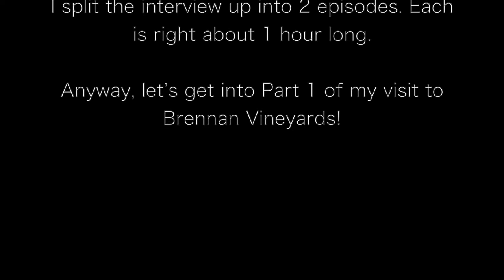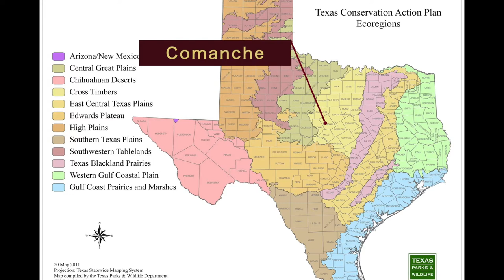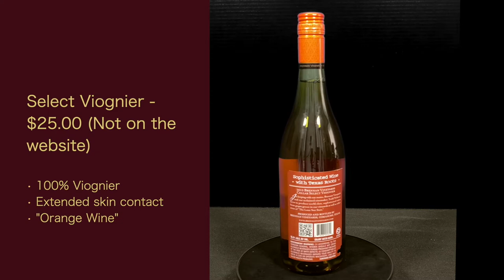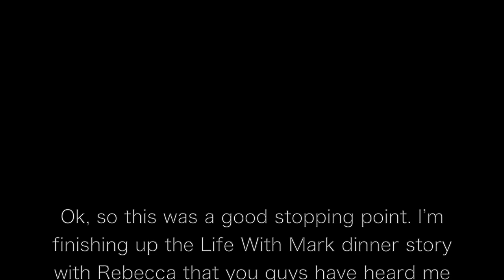Visiting Brennan Vineyards - Episode #6 Part 1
During the week of Labor Day 2020 I visited a few Texas wineries. My goal was to complete the "quintet" of Texas Fine Wine wineries. My last day of my travels took me to Comanche, Texas; the home of Brennan Vineyards. I sat down with Rebecca Conley to taste several wines. As a result, we had a pretty long session. It has been broken up into two parts. This is Part 1 with Part 2 coming later this week.